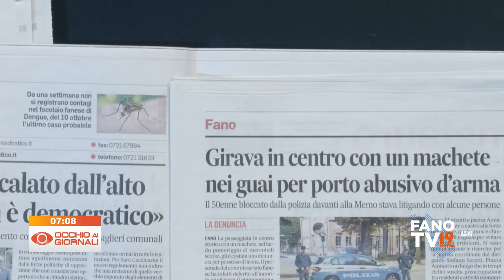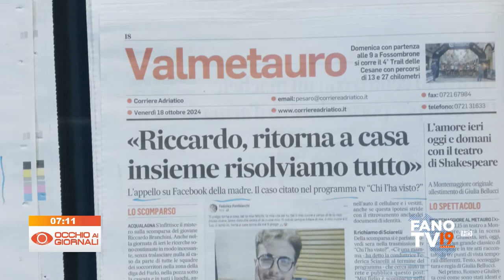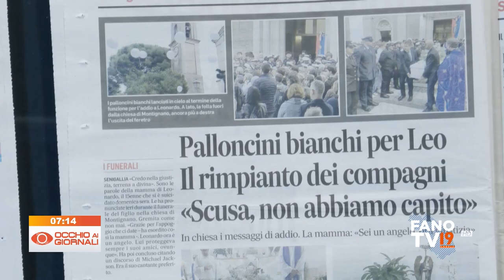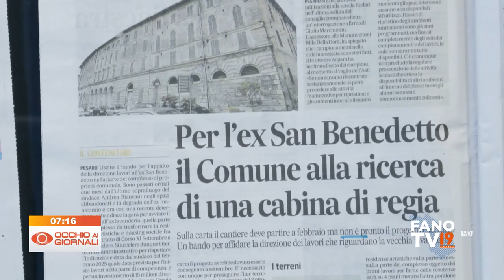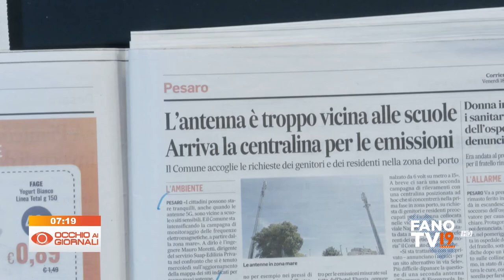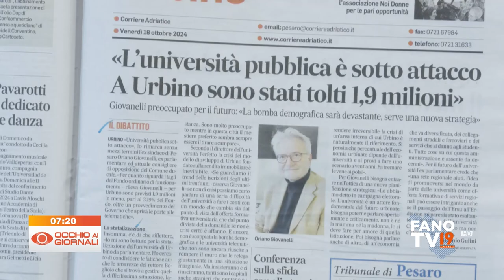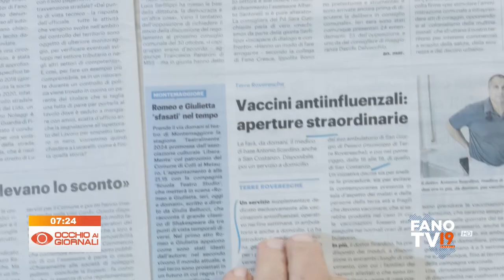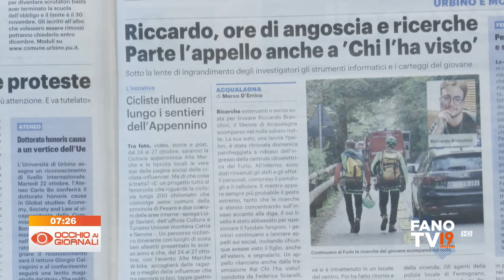Occhio ai Giornali 18 ottobre 2024